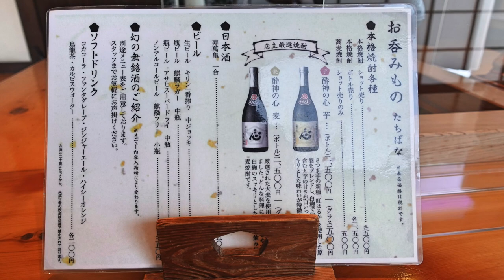【たちばな】 館山で隠れ家的な手打ちそば。うどんのお店 ＃1194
手打ちそば・うどん　たちばな　　　千葉県館山市山本１１３１
本日は、年末の挨拶回りに館山・鴨川市に行って来ました。